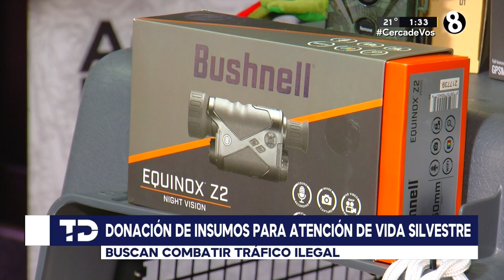Costa Rica recibe donación de insumos para atención de vida silvestre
Transportadoras de animales, cámaras y cuantos fueron aguas de las donaciones.